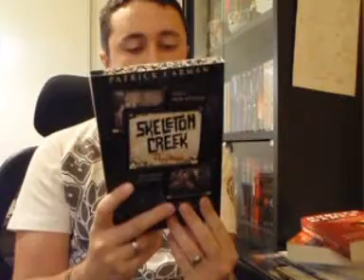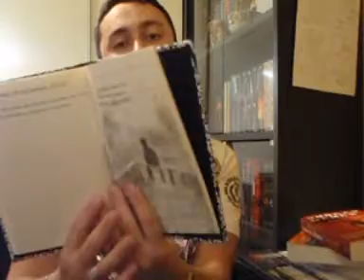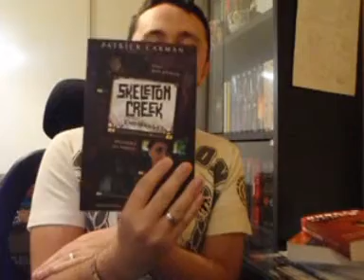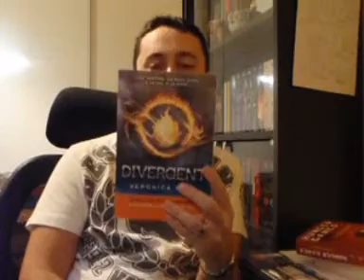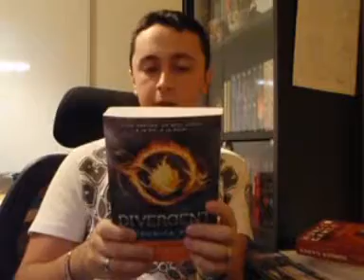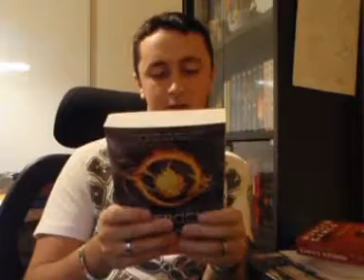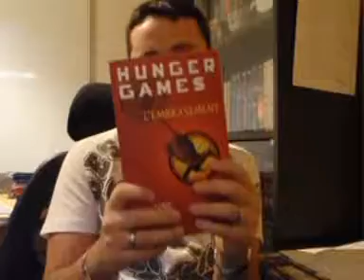Bilan de Septembre 2011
Le bilan lecture du mois de Septembre !